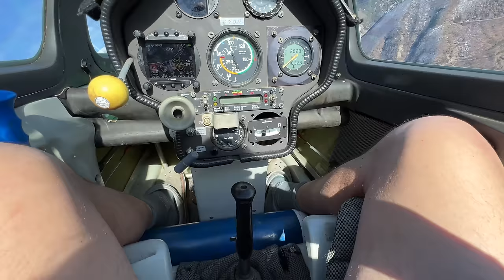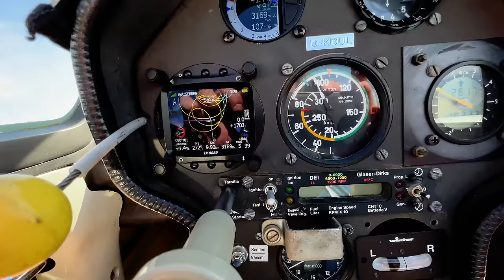Юная планеристка. Как можно летать на планере в 13 лет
Планер - ракета - космос! Яркое желание летать, настойчивость, упорные тренировки (даже за ужином в кафе) по координации движений ручка-педали - все это дало отличный результат. Точный, красивый, а главное осознанный полет - вот чего мы добились всего за несколько летных дней.
Браво Катя. Из тебя получиться замечательная планеристка и великолепный игрок в Небесные Шахматы.
Игорь Волков.